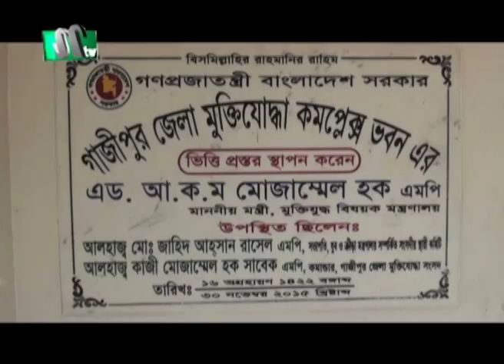২৬ মার্চ আসছে মুক্তিযোদ্ধাদের তালিকা